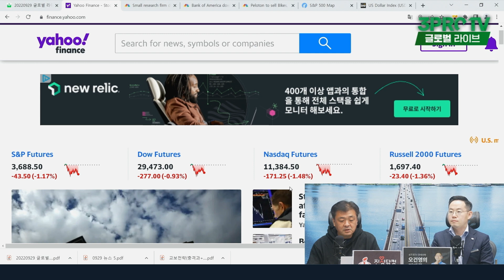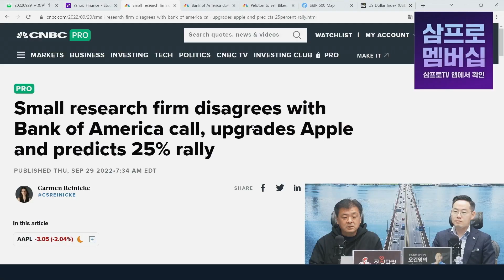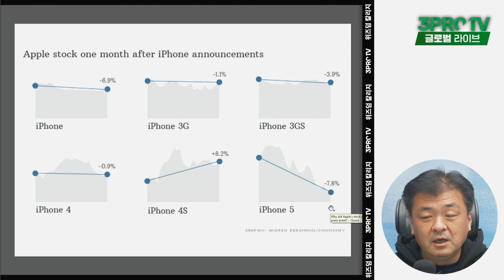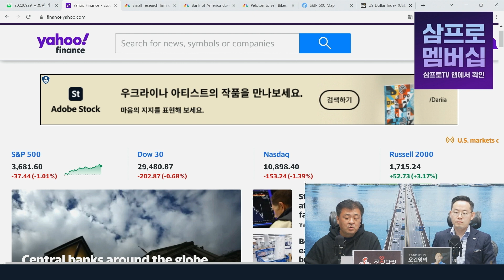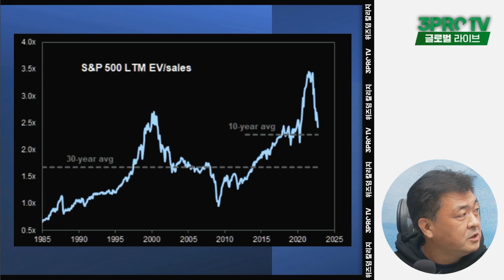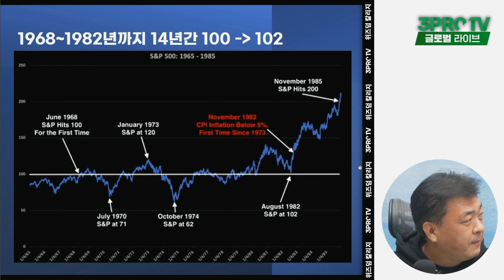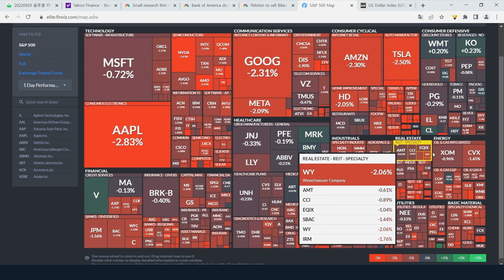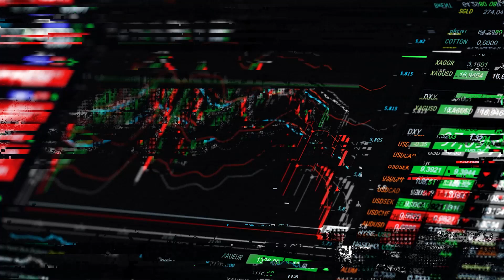[글로벌 개장시황] 원래 애플은 나쁜 뉴스에 매수한다? f. 미국주식에미치다 장우석 부사장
✍ 투자공간 7차 세미나  상세 내용 및 참여 예약